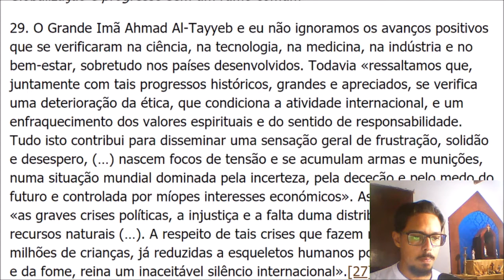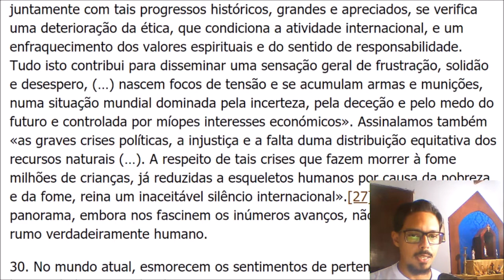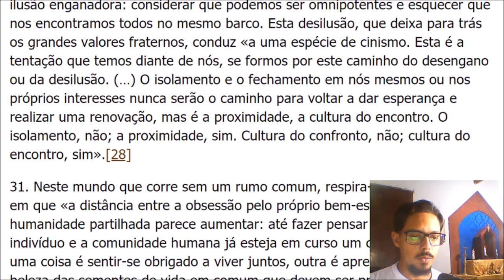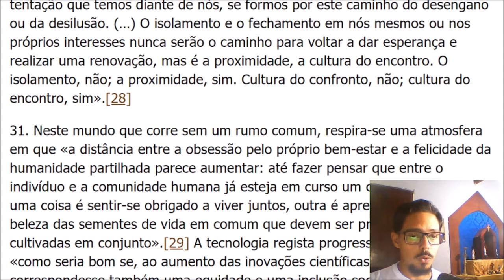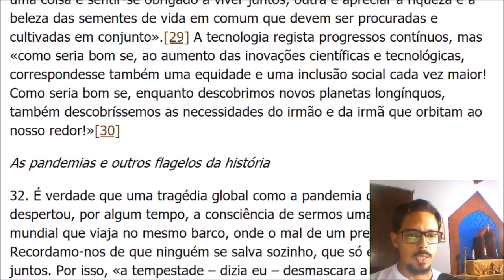Globalização e progresso sem um rumo comum | Fratelli Tutti